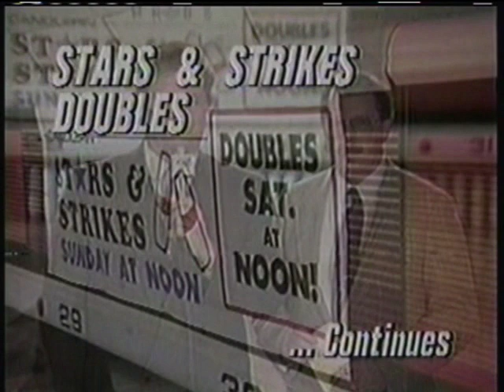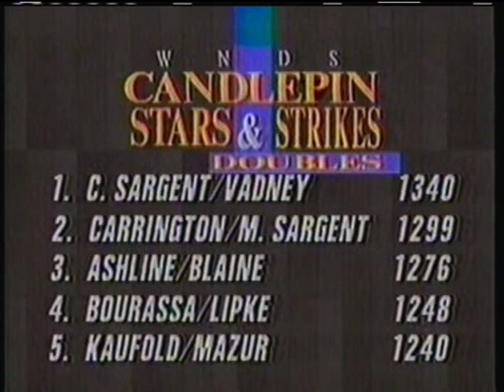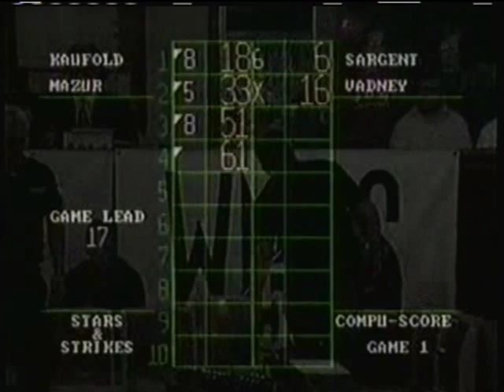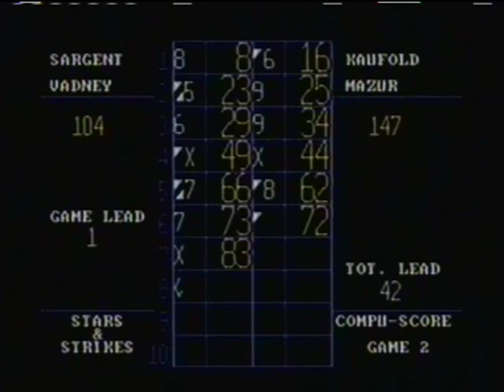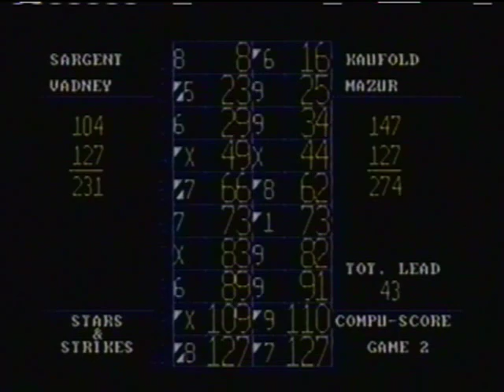Stars & Strikes Doubles - Bill Kaufold/Bob Mazur vs. Chris Sargent/Steve Vadney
From March of 1994, here's the Championship match from the 6th overall ladder series on Stars & Strikes Doubles, featuring the team of Bill Kaufold & Bob Mazur looking to win their 4th match in a row, taking on Chris Sargent & Steve Vadney.

Thanks to Steve Vadney for this show, hope you all enjoy :)